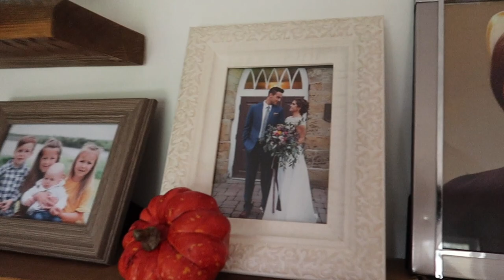House Plant Tour | small family home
Welcome to my house plant tour! I am new to owning plants & have really been loving bringing tropical plants into my home & caring for them.